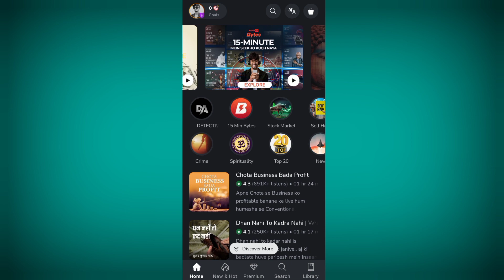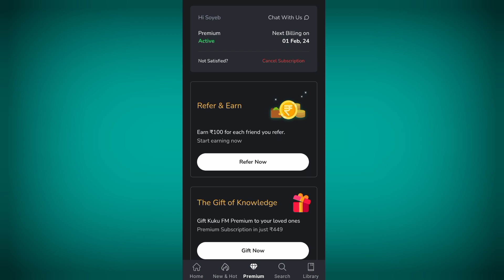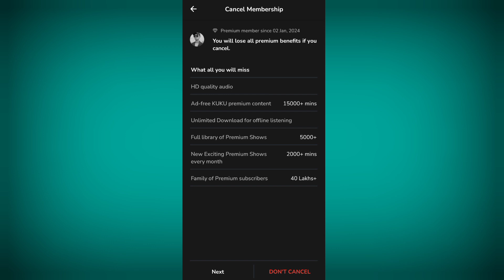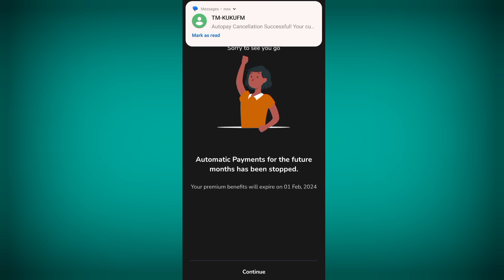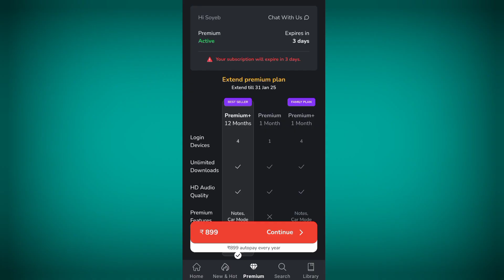How to remove kuku fm autopay subscription | How to stop kuku fm autopay payment from bank a/c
There is some problem about giving procedure in description from YouTube!! Sorry for inconvenience

If you're a Kuku FM subscriber but for some reason want to cancel your subscription, you might find the process a bit confusing. Fortunately, there is a helpful video on YouTube that explains how to do this step-by-step.

NOTE : All content used is copyright to one way Technology, Use or commercial display or editing of the content without proper

Your Queries & Tag :

kuku fm ka subscription
kuku fm auto-pay
kuku fm auto-pay cancel
kuku fm autopay off
kuku fm band kaise Karen
kuku fm subscription band karne ka tarika
kuku fm auto pay band kare
kuku fm service stop kaise kare
kuku fm auto pay stop in gpay
kuku fm 1 rupee plan
kuku fm best offer
what is kuku fm
how to get back kuku fm refund
how to cancel kuku fm auto pay in google pay
kuku fm auto pay in gpay stop
stop kuku fm auto pay in google pay
kuku fm service band kaise kare
how to refund in kuku fm
kuku fm refund milta hai ya nahi
kuku fm autopay subscription stop
kuku fm autopay stop
kuku fm auto payment stop
how to remove kuku fm auto payment
kuku fm auto payment kaise band kare
how to cancel kuku fm subscription

How to remove kuku fm app subscription | how to cancel kuku fm app subscription | cancel kuku fm app